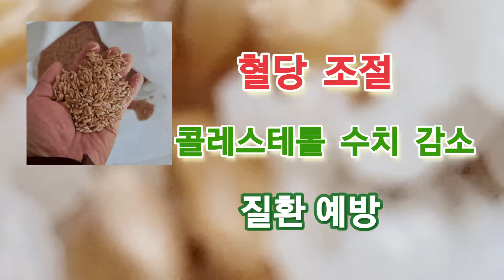2021년산 캐나다 카무트쌀 효능 당뇨 환자 밥으로 좋아요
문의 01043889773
안녕하세요
옥천참기름방앗간 참기름장인입니다
광주광역시 북구 중흥동 331-80
전남대학교 정문 옛 평화시장
1977년 ~ 현재
40년 넘게 전통을 이어
한국의 전통양념을 만들고 있습니다
항상 가장 맛있고 품질 좋은 양념을
예약제로  바로바로 만들어 드립니다
만들어 두고 판매하는 곳이 아니라
예전 어머님분들께서 동네 방앗간에서 직접 가서
참기름 들기름을 짜고 미숫가루나 고춧가루를 바로바로 빻아
온 가족이 맛있는 요리를 해서 드셨던 동네 방앗간입니다
이제 전국 어디에서나
집에서 편하게
한국의 전통양념 참기름 들기름 미숫가루 들깨가루등을
드실 수 있습니다
예약제로 운영됩니다
예약은 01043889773으로 문의 주세요